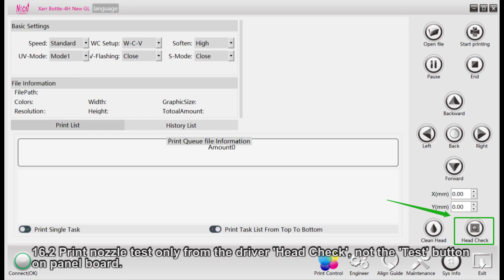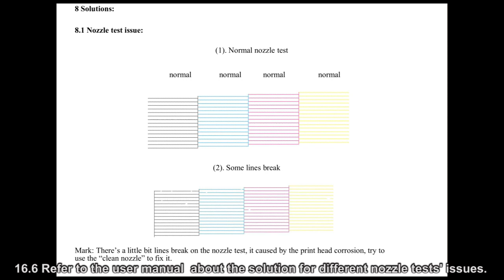How to print and check nozzle test on Nocai uv bottle printing machine?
You can print alignment and check its outcomes in this way, which will be better to do the machine alignments.